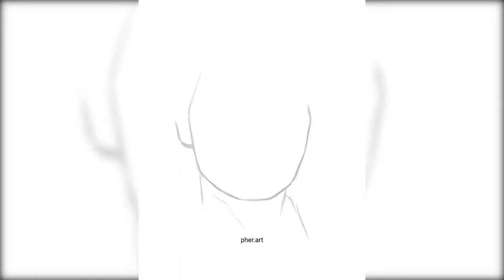[ WAYV FANART ] Xiaojun, Hurt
Where to find more of my art:

Prints:

He was watching her walk away .. realizing it would be the last time they'd see each other.

This has been a birthdaygift for a very good friend of mine. And I kinda got out of my comfortzone. And honestly? I stopped caring about my feed and will just do whatever comes to my mind now.
Materials/Apps used:

• iPad Pro 12,9 (2018) + Apple Pencil 2
• Procreate
• Photoshop Express
• Filmr (Video-Editing)